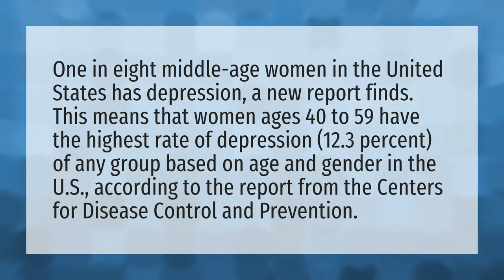What age group has the highest rate of depression?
Rarest Zodiac Sign • What age group has the highest rate of depression?